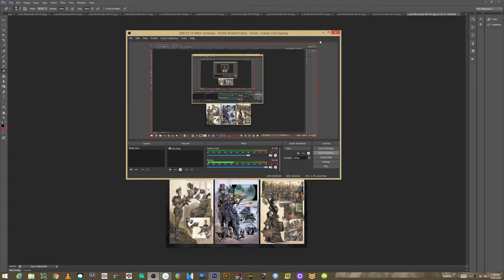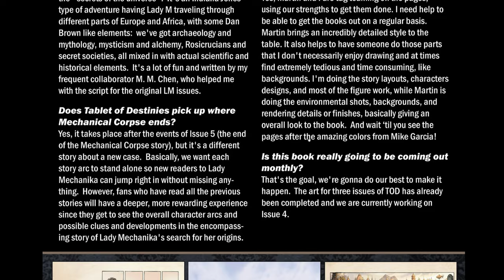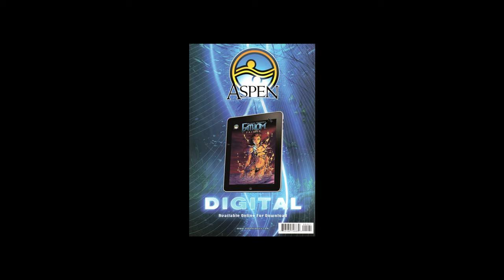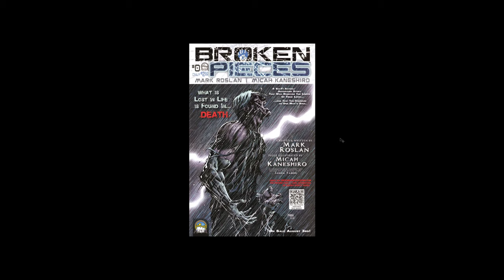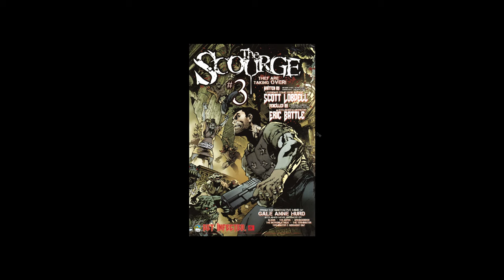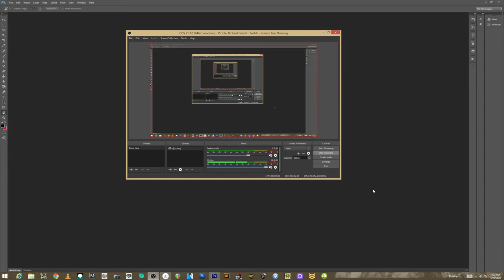JOE BENITEZ - LADY MECHANIKA SERIES 1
amazing work by Joe...please be sure to follow and support Joe here!

please check out my patreon for over 400 other videos and uploads...$1 will get you FULL access to everything from inking demos, penciling and perspective lessons, anatomy, comic storytelling, comic reviews you won't find anywhere else..and more.